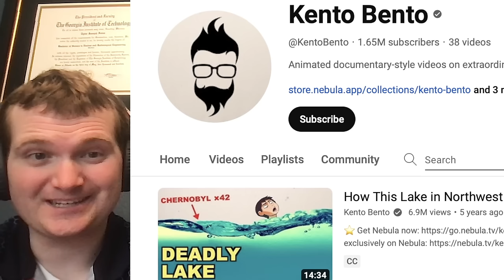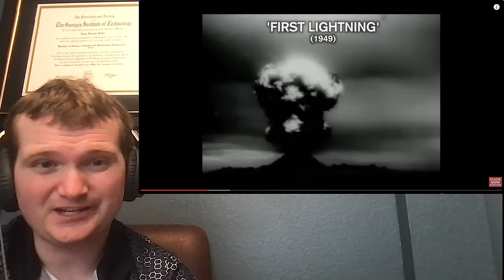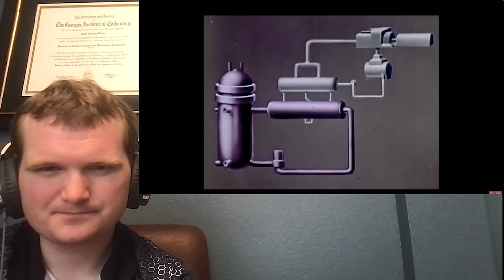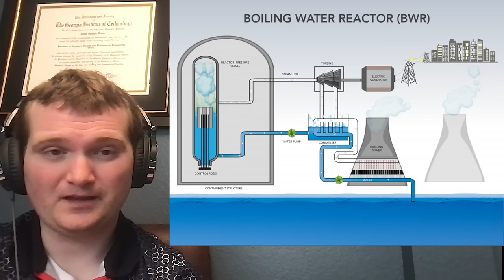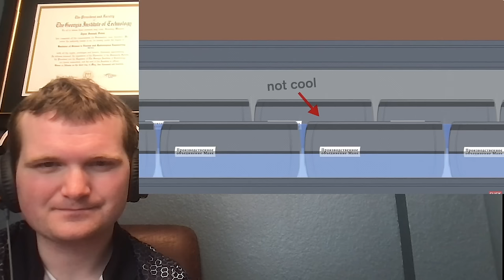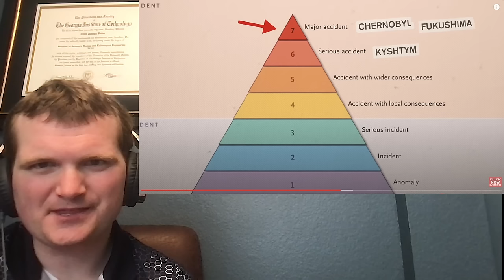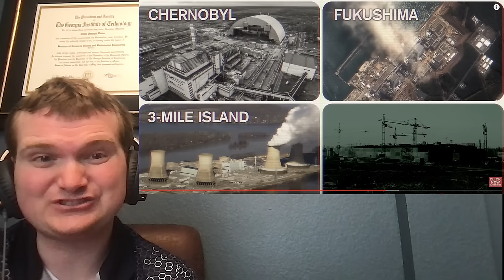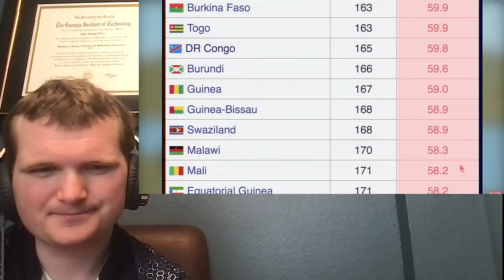This Lake is MORE CONTAMINATED than Chernobyl? - Nuclear Engineer Reacts to Kento Bento